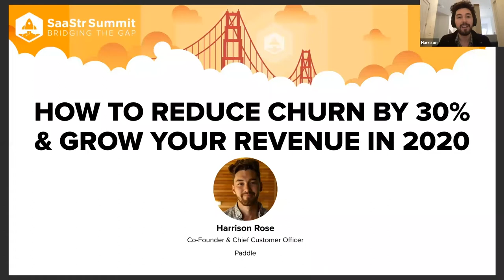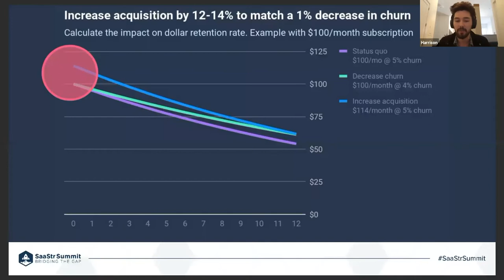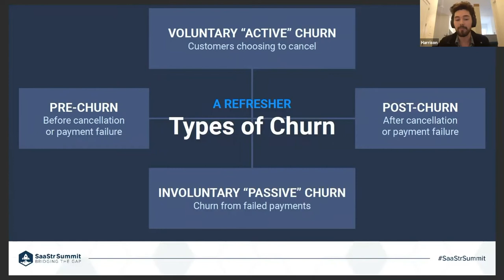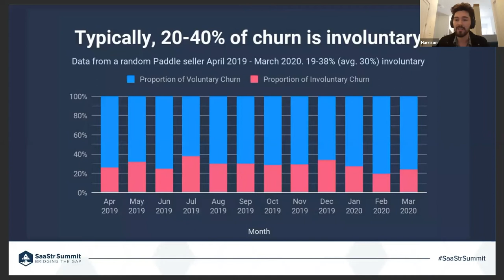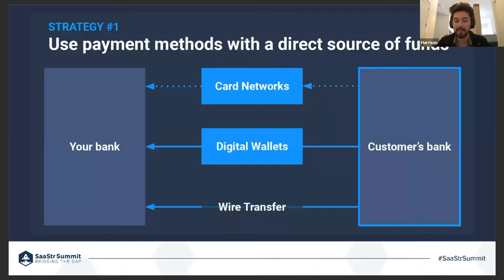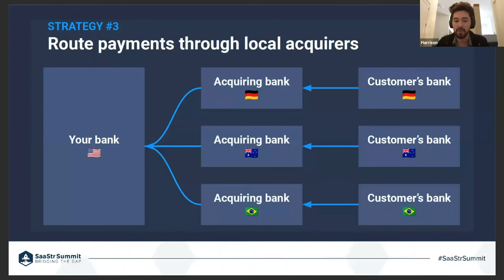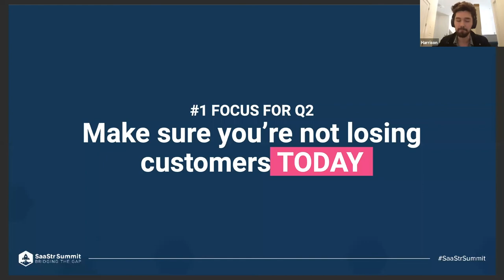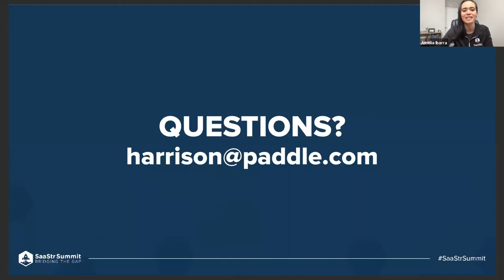How to Reduce Churn by 30% and Grow Your Revenue with Paddle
Your billing stack is burning cash: How to reduce churn by 30% and grow your revenue in 2020.